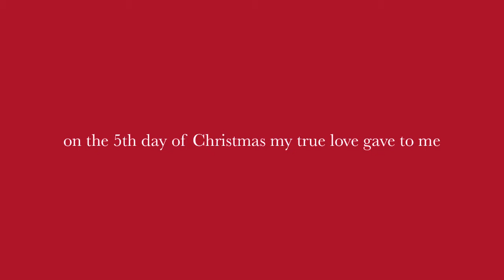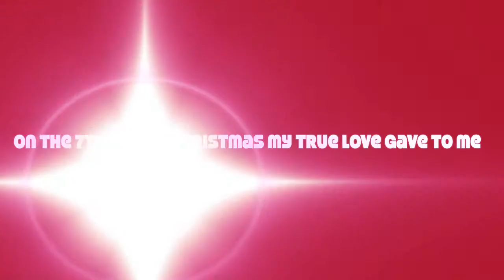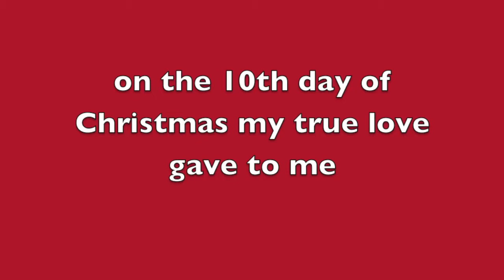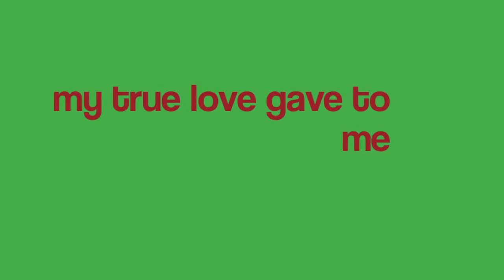The Pakerson's 12 Days of Chistmas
Eleven year old Nathan Parkerson created this hilarious christmas video from scratch. He wrote the script. Got the shots. Directed his brothers. Recorded his sister. And edited the project in iMovie. All in all he spent about 14 hours on his original creation. We hope you enjoy!